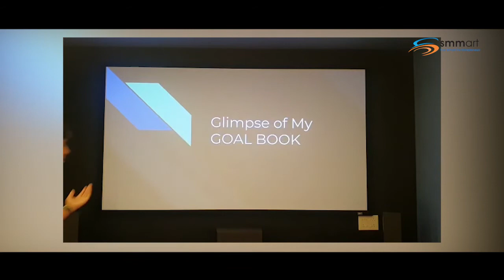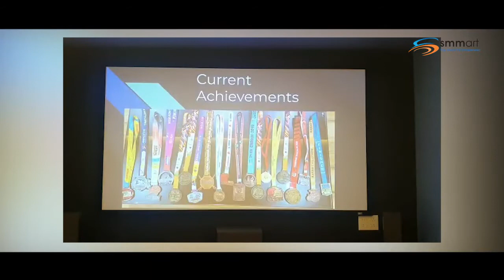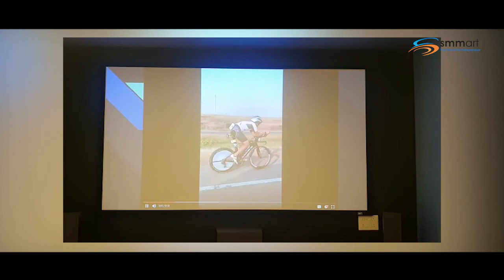Testimonial # 2 : T.I.G.E.R. Vedant Nagare